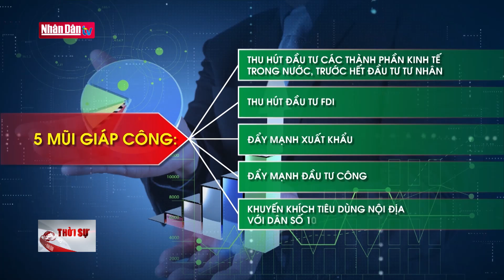Chính phủ đồng hành cùng doanh nghiệp đưa kinh tế vượt qua đại dịch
Chính phủ đồng hành cùng doanh nghiệp đưa kinh tế vượt qua đại dịch | Truyền Hình Nhân Dân
2. Dự Báo Thời Tiết Hôm Nay